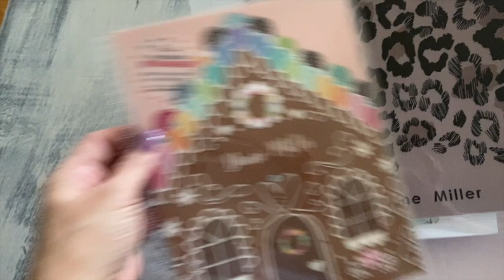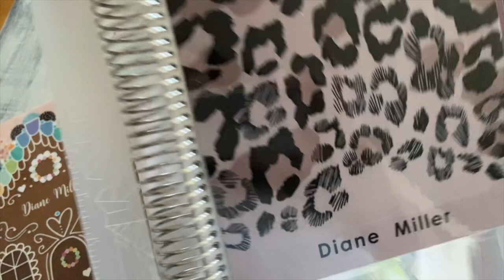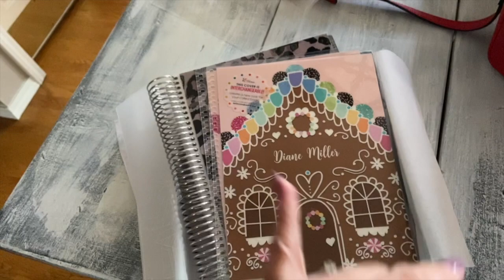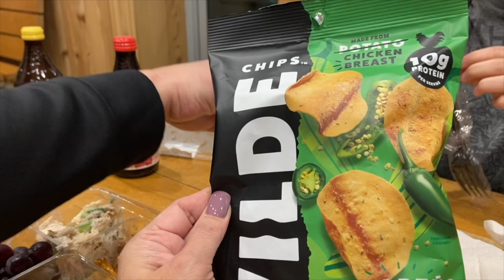My Hot MESS Life! | a Simply Simple Life